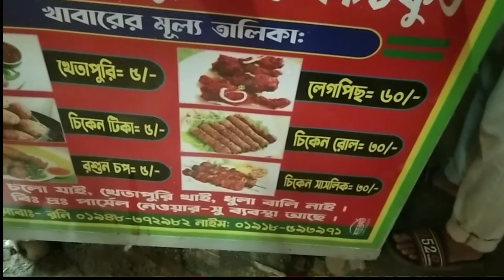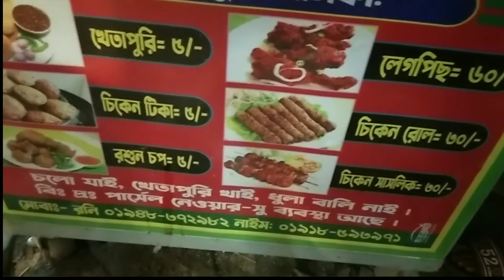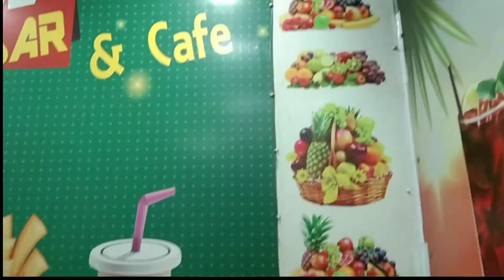খেয়ে আসলাম দারুন মজার,,,খেতা পুরি 🤤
খেয়ে আসলাম দারুন মজার,,,খেতার পুরি 🤤

@samin kkksss